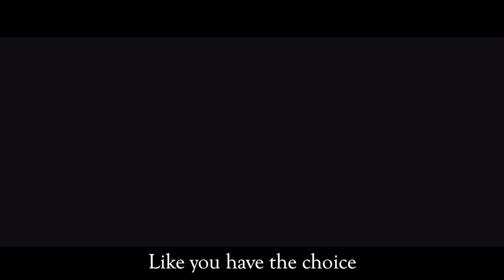The End of McYum Shorts